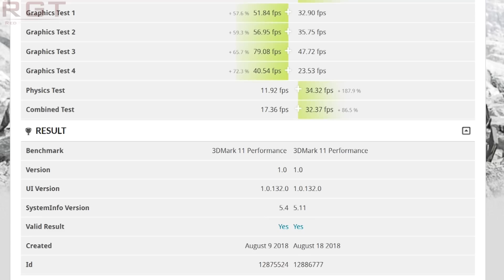RX 590 Benchmarks Leak | Battlefield 5 RayTracing Requirements Reveal & Vega Mobile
Today, some benchmarks for the Polaris refresh, the RX 590, have been leaked. They give us a nice taster of the performance improvement we can expect vs the RX 580.

Battlefield 5 has also revealed to us the hardware specifications that your PC will bring to the table if you want the ray tracing that Nvidia has made the key selling point of the 2080Ti and other Turing GPUs.

AMD, on the other hand, have revealed some Vega discrete mobile chips that have popped up in the latest Macbook. Will we see these chips come to Windows PCs?